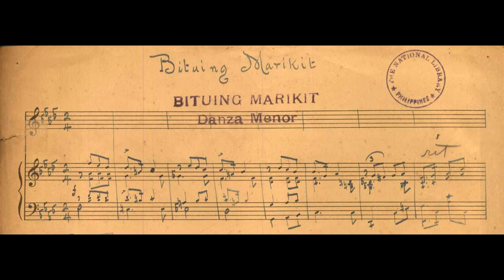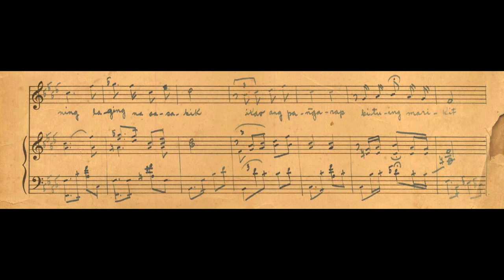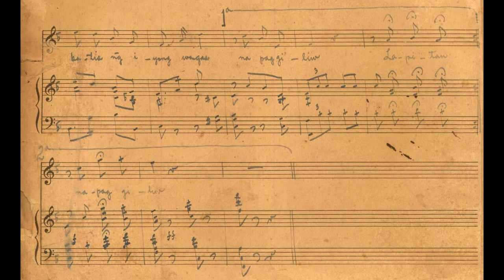Nicanor Abelardo - Bituing Marikit (1926)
Conching Rosal (soprano)